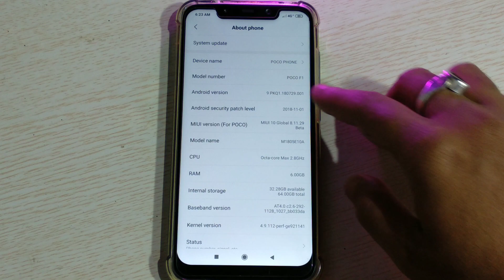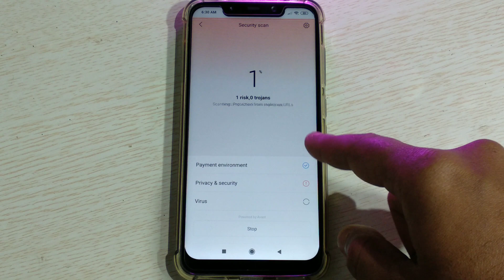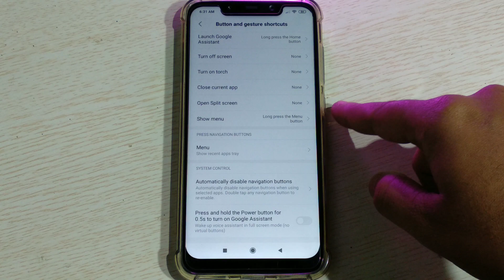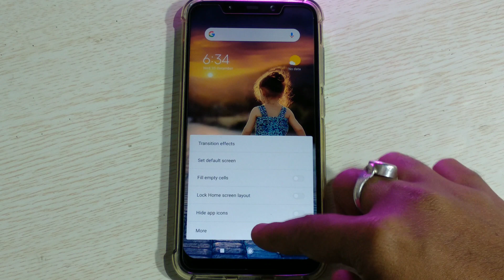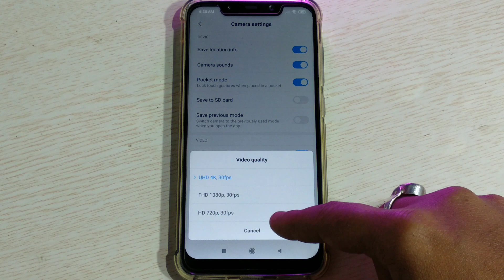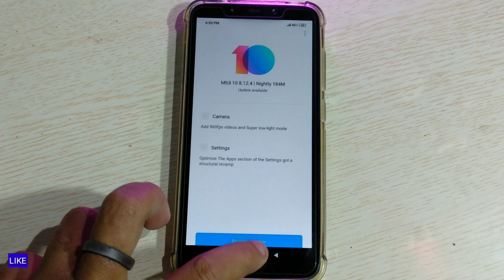POCO F1 miui 10 8.11.29 Android pie 9.0 Global beta Changlog & Bug Fixed | POCOPHONE F1 MIUI 10 8.12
POCO F1 miui 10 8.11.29 Android pie 9.0 Global beta Changlog & Bug Fixed what's new in this update,POCOPHONE F1 MIUI 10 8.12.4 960 FPS Coming Soon.

TECHNO DUNIA AMAZON STORE:-

About channel :-